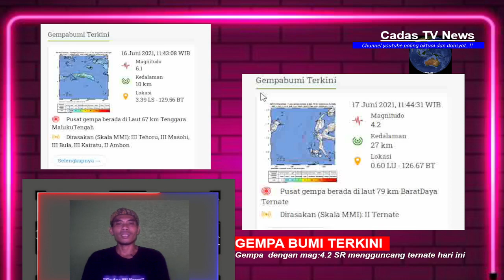gempa ternate hari ini,gempa ternate 2021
gempa ternate hari ini dengan kekuatan magnitudo 4.2 skala reither.
gempa ternate 2021 ini terjadi pada jam 11 siang waktu indonesia barat.
bmkg menyatakan gempa ternate hari ini di rasakan di skala II MMI di daerah ternate.